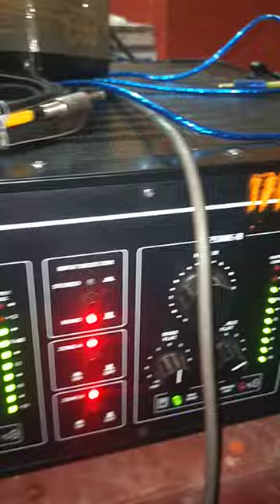Ahuja BTZ 10000 amplifier testing || Stranger sm6 testing || ahuja 1000 watt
Ahuja amplifier testing
Ahuja testing